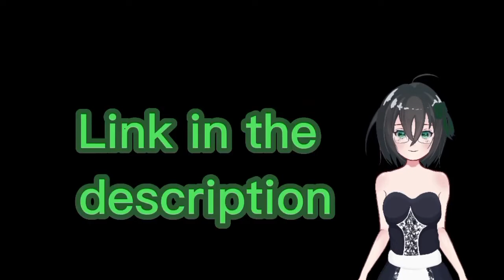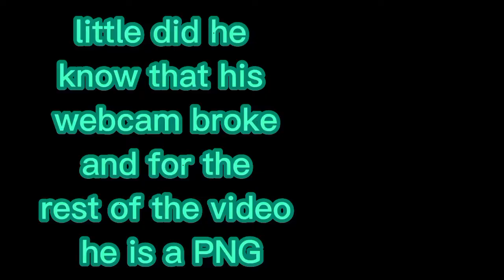Zelda Ocarina of Time Max Randomizer Episode 20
Thank you  for joining me in my lets play of  Zelda Ocarina of Time Randomized and Special thanx to my newest Mod bamban15_ on Twitch  for making these awesome thumbnails you see here.  if you wish to play with me please dont hesitate to ask.

rules of the randomizer.
entrance shuffle
triforce hunt
song shuffle
shop sanity
scrub shuffle
pot shuffle
crate shuffle
key sanity
double damage